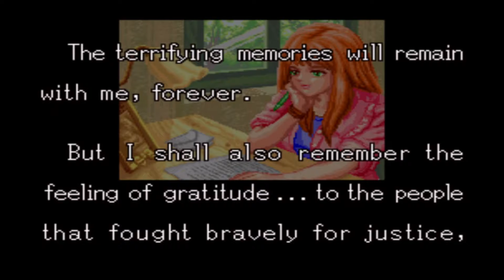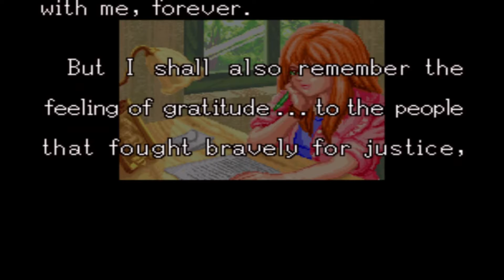Shock Troopers (PC) Playthrough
On today's one-shot, we check out the SNK arcade classic Shock Troopers, venturing down the three available routes (Mountain, Jungle, Valley) in their entirety as the characters Jackal, Loki, and Big Mama.

--Platform: PC
--Capture Software: OBS
--Editing Software: Movavi Video Editor Plus